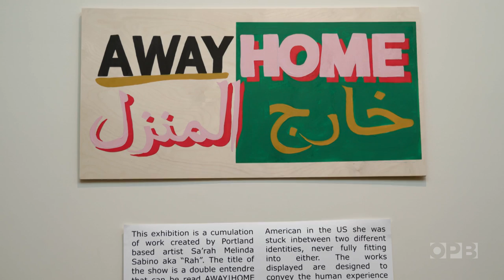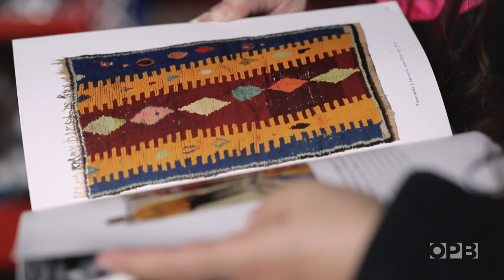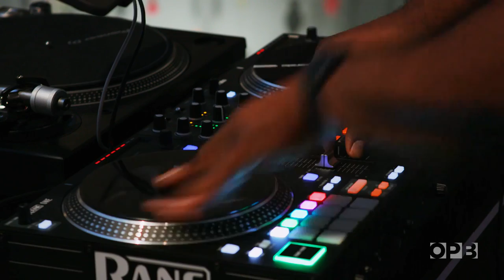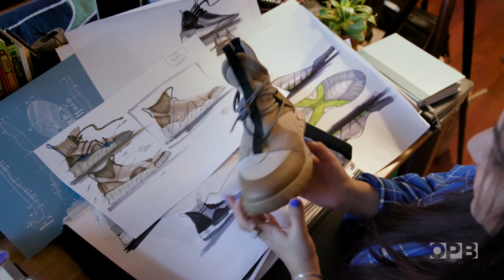Artist Sa’rah Melinda Sabino on being mixed race in the U.S. | Oregon Art Beat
Sa’rah Melinda Sabino is on a journey in her art and her life.  She is mixed race and, growing up, struggled to figure out where she fit in.  As an adult, she explores the intersections of basketball, Moroccan culture and worlds that don’t yet exist. Her work was on display at the Portland Art Museum in 2021 in a show dubbed “Away/Home.” Now she’s working on her next show, set to open at Portland’s One Grand Gallery in August 2022. “I’m creating the space that looks like me fully, and inviting people into parts of my world that don’t exist in the real world,” Sabino says.